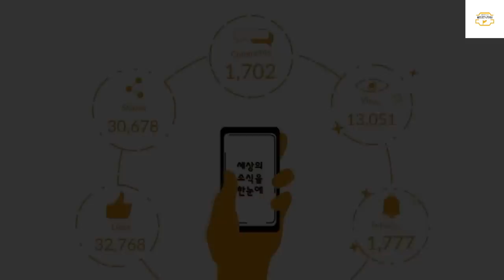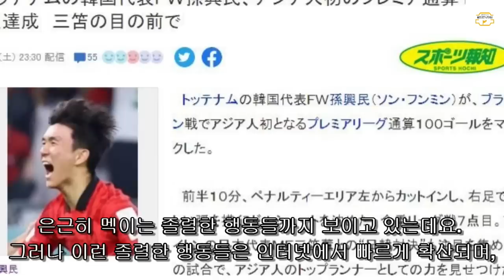"토트넘 선수들 분위기가 왜 저러죠?" 쏘니 100호골 직후 락커룸에서 포착된 한장면에 영국 전역 눈물 글썽이는 이유